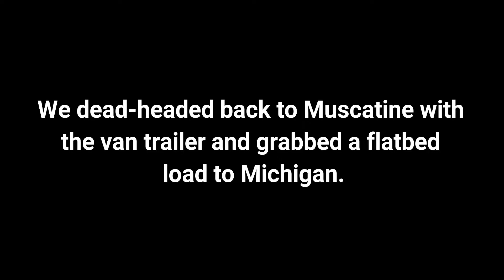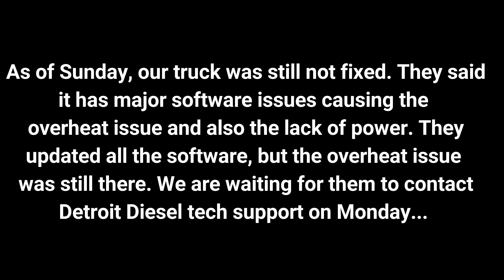Nebraska bound and truck issues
All videos are recorded hands free by the passenger via the GoPro mobile App. The driver, at no time, operates the camera while the truck is in motion.

This represents our views and opinions only and do not reflect the opinions or views of any organization or other individual.

Recorded on our GoPro Hero 4 Silver

Our GPS is the Rand McNally 730 LM